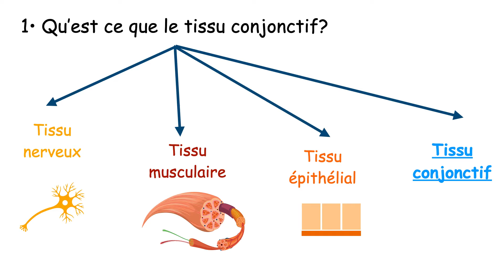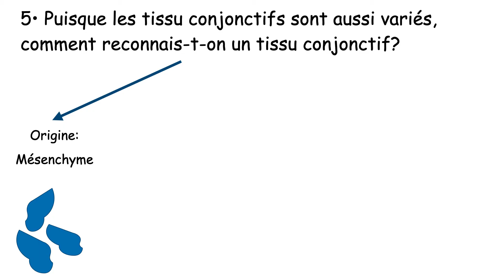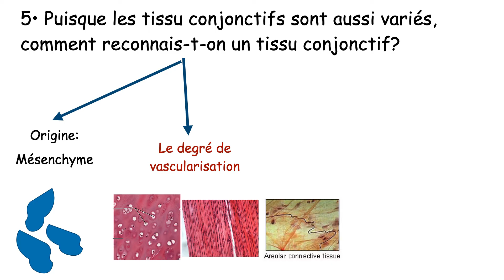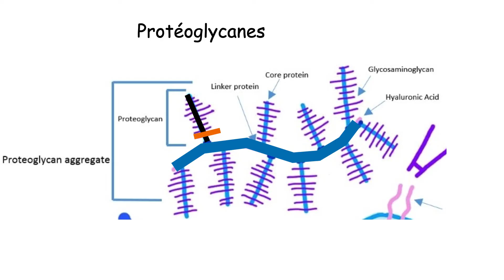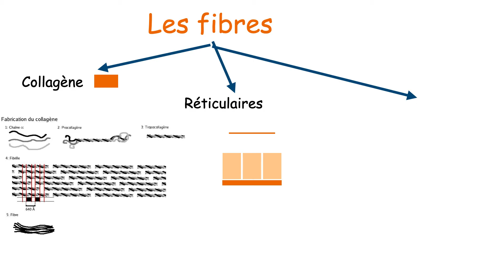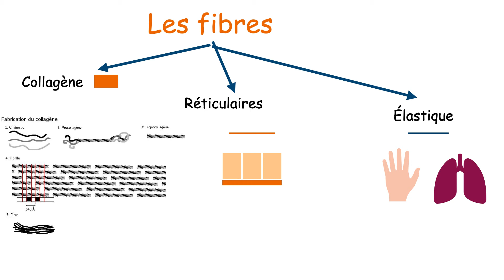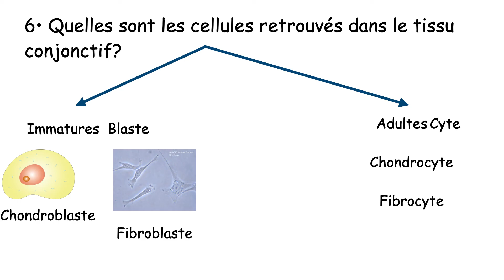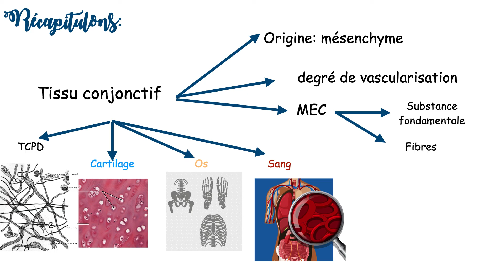Les Tissus: Tissu conjonctif #1 -Histologie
Timestamps:
0:00 intro
0:08 Qu'est ce que le tissu conjonctif?
0:19 Ou est ce qu'on retrouve le tissu conjonctif?
0:35 Subdivision du tissu conjonctif
0:51 Quels sont les rôles du tissu conjonctif?
1:29 Comment reconnais-t-on un tissu conjonctif?
2:26 Composants de la matrice extra-cellulaire
3:00 Qu'est ce que les protéoglycanes?
4:00 Quels sont les types de fibres conjonctives?
5:28 Quelles sont les cellules du tissu conjonctif?
6:16 Récapitulons( Résumé)

Hey faites attention, cette vidéo ainsi que les autres ne peuvent remplacer totalement vos cours, de plus certaines informations varient selon les sources.
 Alors je vous conseille de toujours revenir à vos cours en cas de doute, sinon vous pouvez pouvez toujours me poser la question et j'essaierai d'y répondre !!

Sources informations:
-Wikipedia
-Anatomie et histologie humaine 9 ème édition
-Crash Course Videos
Sources images:

By Anony,ous - 1911 Encyclopædia Britannica, Connective Tissues article; vol. 6 , pp 959–963, Public Domain,